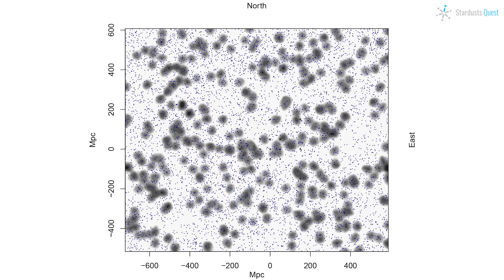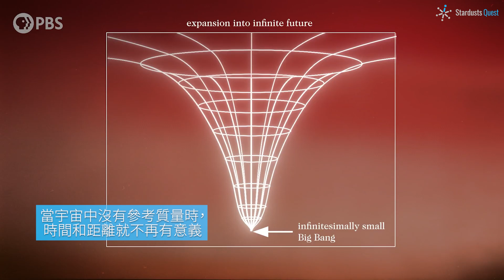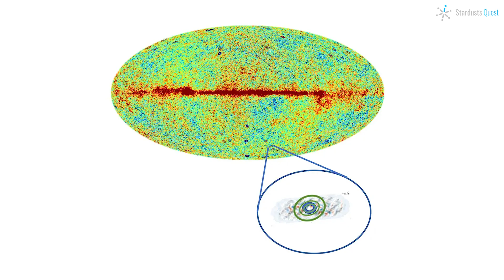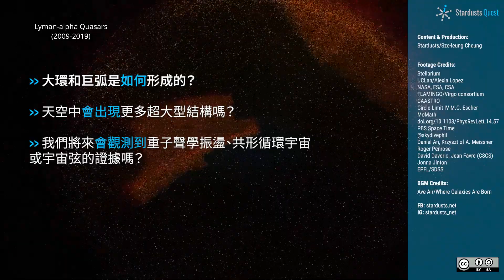我們找到了上一個宇宙的證據？13億光年寬的大環!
天文學家在天空中發現了一個由星系組成的「大環」，直徑比月球還大 15 倍。它直徑為 13 億光年，位於 92 億光年之外，相當於現在宇宙年齡一半的位置。同一研究團隊還在附近發現了「巨弧」，其長度橫誇33億光年。這些星系太暗淡，無法直接觀測，它們的存在是透過星系中的鎂元素吸收背景類星體的光而推斷出來。這項發現完全遺反了宇宙在大尺度上是均勻的基本假設。 一個可能的解釋是環由「重子聲學振盪」（BAOs）而來，但環的形狀和大小與 BAO 預測不符。另一種解釋與另一種宇宙模型「共形循環宇宙論」有關。共形循環宇宙論是諾貝爾獎得主羅傑-彭羅斯爵士提出，是他在推導愛因斯坦廣義相對論所得的其中一個解。在共形循環宇宙論中，宇宙會一直膨脹，質量會衰變為輻射，經過很長一段時間後，所有的黑洞都會蒸發，宇宙會變成零質量。當宇宙中沒有參考質量時，時間和距離就不再有意義。死亡的宇宙會跨越並重整大小，化成一個只有能量沒有質量的新宇宙，以大爆炸開始，然後周而復此，一直循環下去。而在大爆炸之前的宇宙中，最後的黑洞所蒸發的能量能倖存並橫誇了兩個「宙」，在新的宇宙中留下一個環狀、上一個宇宙的墓碑。大環也可以用宇宙弦來解釋，宇宙弦是宇宙在誕生早期在時空中的假想「裂縫」。 這些弦類似於水凍結成冰時所形成的裂縫。不過，還需要更多的研究來驗證這些奇特的想法。有一點是明確的，那就是大環和巨弧之間非常接近，肯定並非巧合，這一切的謎團還有待揭開。